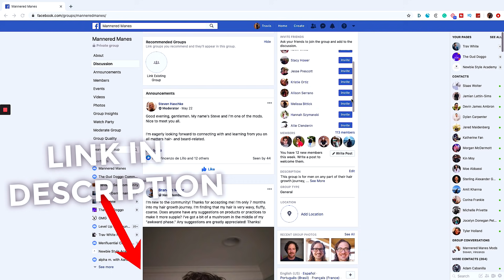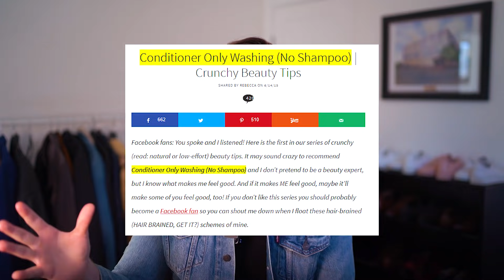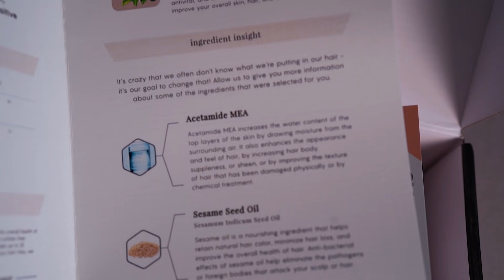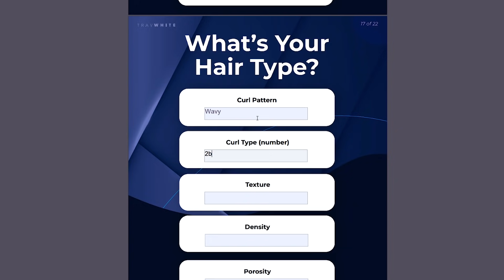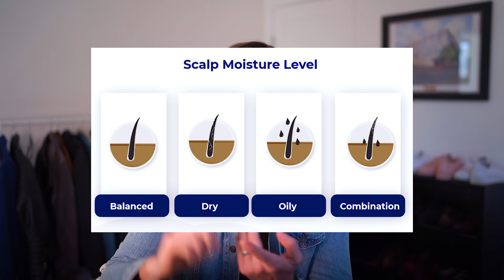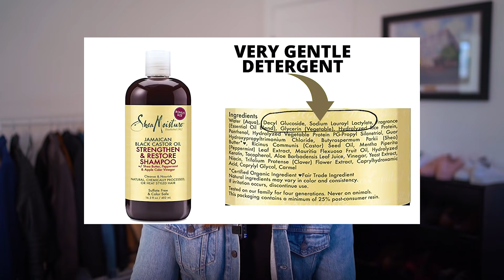How To Choose The RIGHT Shampoo & Conditioner For Your Hair Type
- Click here to sign up for Formulate

Ever struggle to buy shampoo & conditioner? Not sure where to start? What brand to get? There's so much information out there about shampoo and conditioner it's tough to know what will work for you.

I break it down in this video for you so you can choose the best shampoo & conditioner for YOU.

Click below to shop for your hair type:

Dry Scalp Shampoo
- Cantu Gentle Cleansing Cream Shampoo
- SheaMositure Moisture Retention Shampoo

Oily Scalp Shampoo
- OGX Charcoal Detox Shampoo (sulfate-free)
- Living Proof PhD Triple Detox Shampoo (sulfate-free)
- Bumble & Bumble Sunday Shampoo (contains sulfate)

Balanced Scalp Shampoo
- Oligo Moisture Balance Shampoo

Dry Hair Conditioner
- Tresemme Botanique Damage Recovery Conditioner
- SheaMoisture Restorative Conditioner
- Olaplex No.5 Bond Maintenance Conditioner

Greasy Hair Conditioner
- OGX Charcoal Detox Conditioner
- On The Rocks Lightweight Conditioner
- Nexxus Hydra-Light Conditioner
- Nexxus Hydra-Light Conditioner (back up link for low stock)

Balanced Scalp Conditioner
- Oligo Moisture Balance Conditioner

Curly Hair Products Shampoo & Conditioner (CGM Approved)
- SheaMoisture Curl Enhancing Shampoo & Conditioner

4K Capable Video SD Card
4TB External Hard Drive